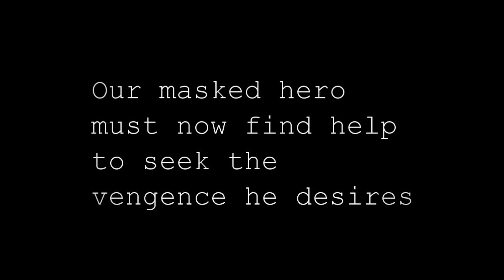Dane4123 - Fat Ninja 2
Lets pump out 15 likes!